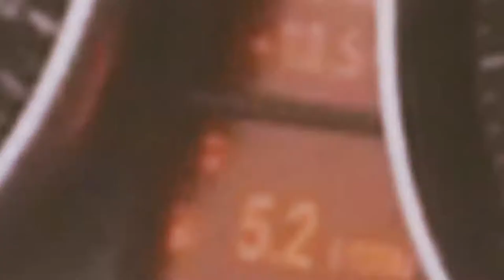Akn & vieles mehr auf Tour in Wuppertal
Von 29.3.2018 bis zum 2.4.2018

Wahr ich ihn Wuppertal unterwegs.

Es wahr bestes Wetter und sehr schönes Fotolicht.

Schnittzeit für den Film 5 std und viel Geduld.

Ich möchte mich nochmals sehr bedanken an die Wuppertaler Schwebebahn und DB das ich die Aufnahmen machen durfte.

Lg aus Wuppertal